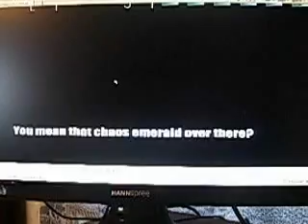Final Fantasy x6